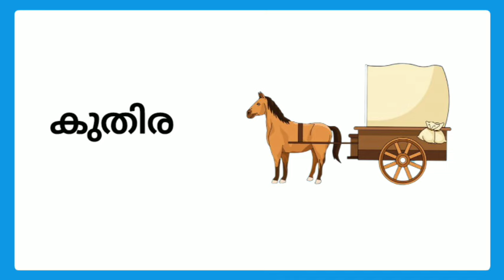Useful animals in malayalam/നമുക്ക് പ്രയോജനമുള്ള ജന്തുക്കൾ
Useful animals in malayalam/നമുക്ക് പ്രയോജനമുള്ള ജന്തുക്കൾ/useful animals for grade 2 malayalam/useful animals malayalam/useful animals malayalam for class 2/class 2 malayalayalam useful animals
Query solved:
Useful animals in malayalam
നമുക്ക് പ്രയോജനമുള്ള ജന്തുക്കൾ
useful animals for grade 2 malayalam
useful animals malayalam
useful animals malayalam for class 2
class 2 malayalayalam useful animals